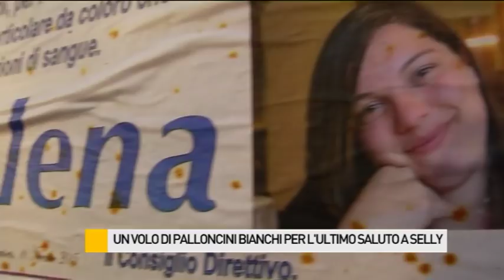Fiori, peluches e palloncini bianchi per l'ultimo saluto a Selly